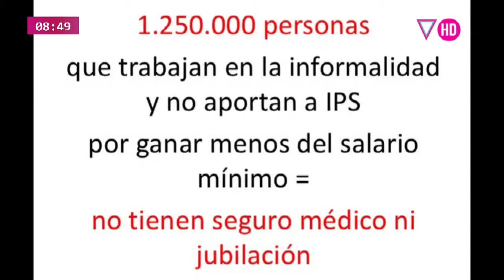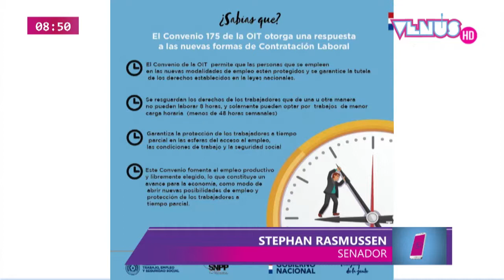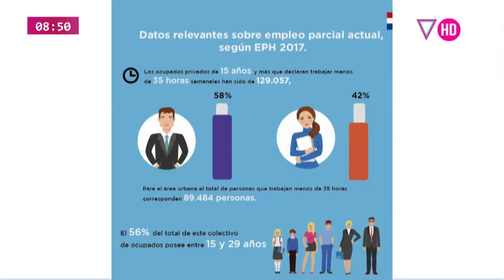SONIDOURBANO | Proyecto de Ley de Empleo Parcial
El Senador Stephan Rasmussen nos comentó en que consiste la propuesta aprobada por la Cámara de Senadores.